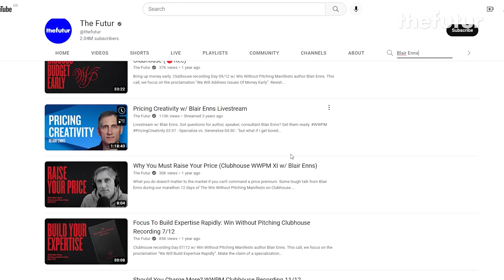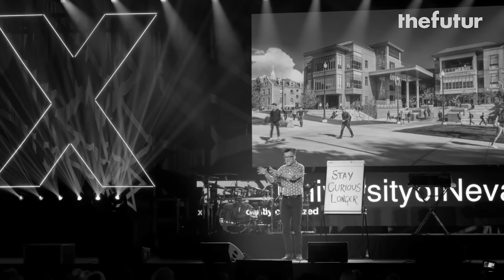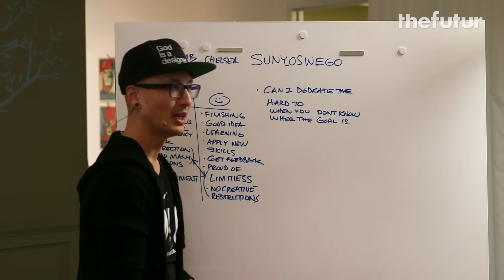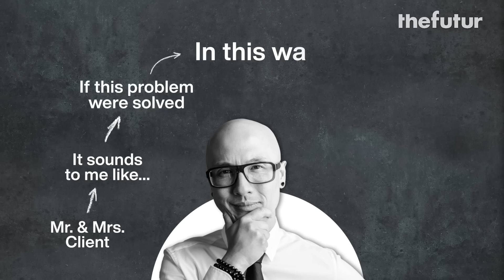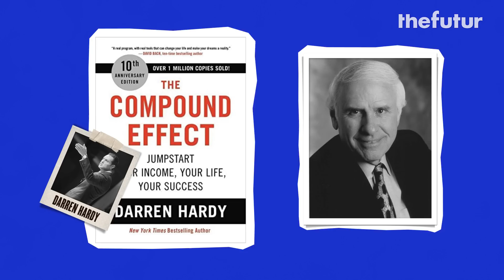5 Books That Made Me A Millionaire (Must Read Books 2023)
I believe knowledge is key to personal development and growth.

In this video, I share 5 books that helped me become a millionaire, and not only that but an overall better leader, entrepreneur, and educator.

If you want to grow not only your income but your self, these are 5 books you should absolutely read!

Here's my top 5 books that will change your money mindset and help you become rich.

1. Win Without Pitching Manifesto
2. The Coaching Habit
3. Socratic Selling
4. 7 Strategies for Wealth & Happiness
5. The Brand Flip

We love getting your letters. Send it here:
The Futur
c/o Chris Do
USA

Host: Chris Do
Producer: Mark Contreras
Cinematographers/Editors: Stewart Schuster, Mark Contreras, MOCS Media

00:00 Intro
00:11 Book #1
02:08 Book #2
04:33 Book #3
08:29 Book #4
10:31 Book #5